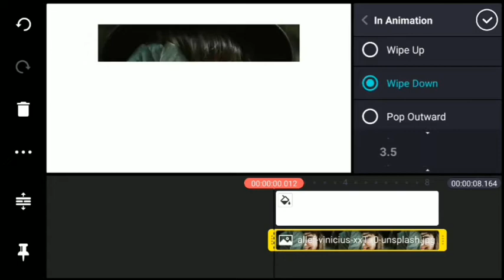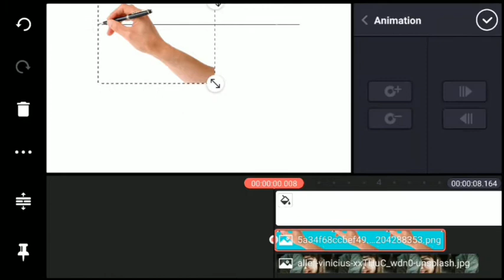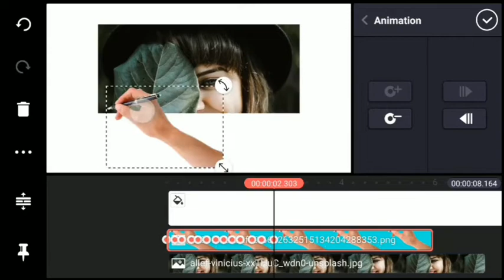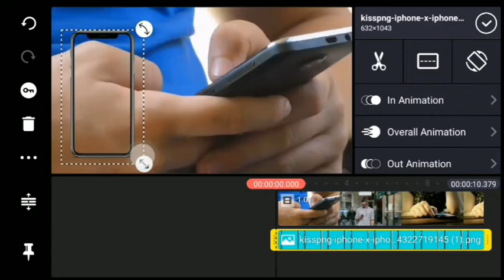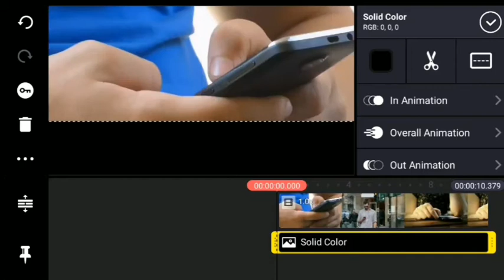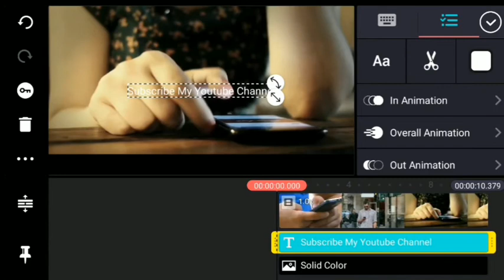How to add Phone Screen in Youtube Video (kine master)| Youtube Video me Phone Screen kaise add kare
How to add Phone Screen in Youtube Video | Youtube Video me Phone Screen kaise add kare

Kinemaster Tutorial | Simple Picture Animation Effect | kinemaster 2020

Hello Friends
 sawagat hai apka hamare channel per ,
thanks

Telegram..  Harish jajoriya entertainment